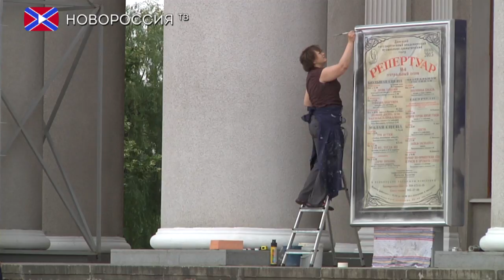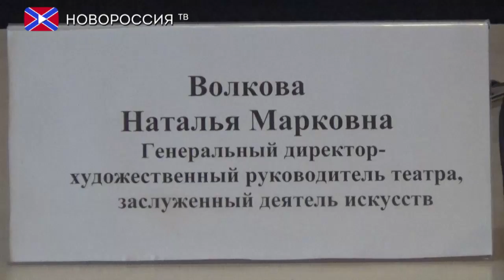Стартует театральный фестиваль «Мизансцена»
Восемь творческих коллективов из Российской Федерации примут участие в Первом Международном театральном фестивале малых форм «Мизансцена», который будет проходить с 18 по 24 сентября на сцене Донецкого государственного академического музыкально-драматического театра.

В Донецк приедут актеры из Москвы, Брянска, Вологды. Кроме того планируется визит специального гостя из Ханты-Мансийска. В рамках фестиваля зрители увидят спектакли по произведениям Максима Горького, Владимира Маяковского, Антона Чехова, Венедикта Ерофеева, Макса Фриша и других. Кроме выступлений российских актеров также запланированы спектакли донецких коллективов.